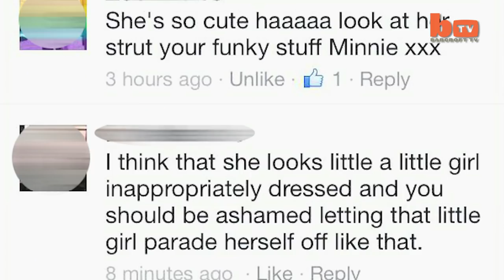Bikini Baby: My £20k Pageant Toddler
A SINGLE mum has spent over £20,000 on her 22-month-old pouting pageant baby – and says she is proud to excessively spoil her daughter. Carer Jas Sullivan, 23, has splashed out on £15,000 worth of designer clothes for her only child Minnie-Beau. And among the traditional Spanish frills and sophisticated furs sit an array of flamboyant beauty pageant costumes – including a corset-style dress and a ruffled two-piece bikini. Now Minnie-Beau is making a name for herself on the beauty pageant scene with her trademark pout setting her apart from her rivals. The dainty tot is dripping in £1,000 worth of gold jewellery and has hair extensions and a full face of make-up applied before every stage appearance.

Videographer / Director: Andy Casey
Producer: Emma Pearson, Chloe Browne
Editor: Sonia Estal